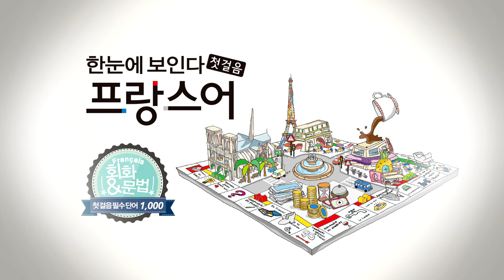한눈에 보인다 프랑스어 첫걸음 챕터9 부사6(잘~조용히) 3쇄